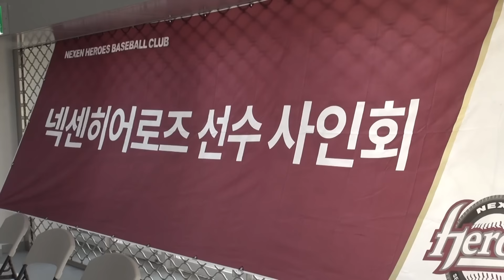[선수사인회] 5월 25일 고종욱, 김민성, 유재신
5월 25일 수요일!! 오늘 팬들에게 사인을 해줄 선수는

고종욱, 김민성, 유재신 선수입니다!!

항상 팬들의 응원에 보답하는 히어로즈가 되겠습니다!!